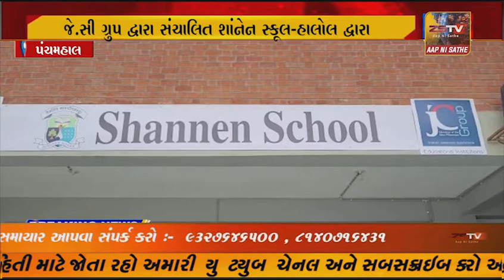હાલોલ માં ગોધરા રોડ પર આવેલ જે.સી ગ્રુપ દ્વારા સંચાલિત શાંનેન સ્કૂલ-હાલોલ દ્વારા વિશ્વ પ્રકૃતિ દિવસ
હાલોલ માં ગોધરા રોડ પર આવેલ જે.સી ગ્રુપ દ્વારા સંચાલિત શાંનેન સ્કૂલ-હાલોલ દ્વારા વિશ્વ પ્રકૃતિ દિવસ પર એક અદ્ભૂત કાર્યક્રમ યોજવામાં આવ્યો .